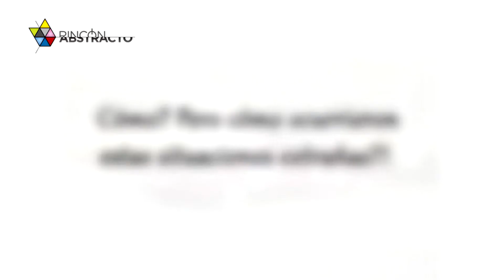Cómo? Pero cómo ocurrieron estas situaciones extrañas?!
Estas 24 situaciones extrañas te harán pensar largo y tendido.